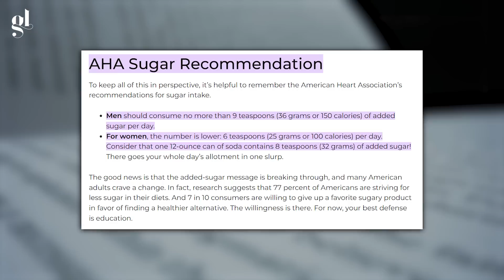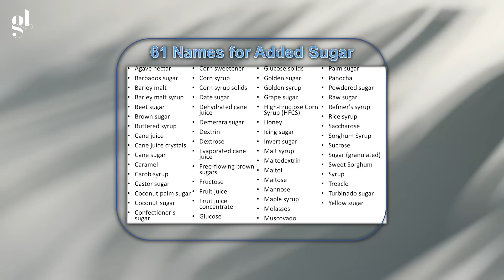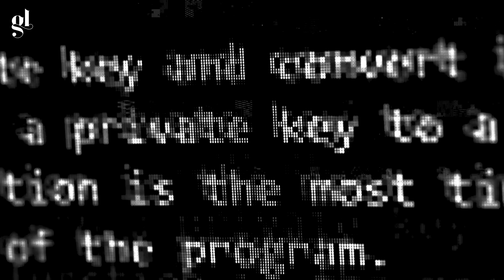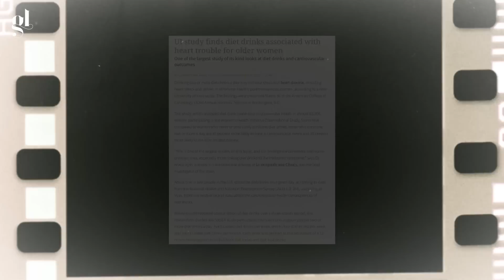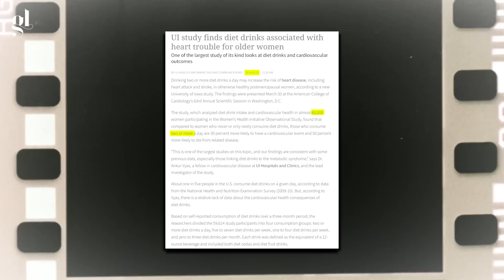Here's What Your Body REALLY Thinks About Sugar and Sugar Alternatives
Sugar may be sweet on our taste buds, but it's definitely not as sweet on our health. Did you know that it can depress your immune system for up to 6 hours after consumption? Yikes!

But that's not all - sugar has been known to wreak havoc on our microbiome, cause inflammation, and lead to leaky gut. It even competes with vitamin C absorption in immune cells. And if you thought that was bad enough, sugar is also notorious for increasing blood sugar levels, exhausting our system, and causing fat storage.

And yet, the average American consumes a whopping 18-25 teaspoons of sugar a day - four to five times the recommended amount! Just when we thought we were being healthy, it turns out that even our savoury foods contain added sugar thanks to manufacturers. In fact, it's estimated that we consume about 500 extra calories each day thanks to sneaky sugar additives that go by over 200 different names on food labels.

So, are you ready to kick that sweet habit? Join us in this enlightening video as we dive into the dark side of sugar and the positive effects of switching to alternative sweeteners. Let's put an end to sugar's unhealthy reign and take control of our health. No more sugar-coating the truth on sugar!